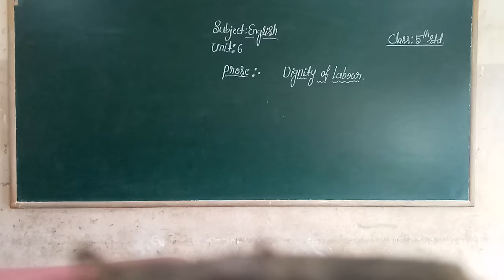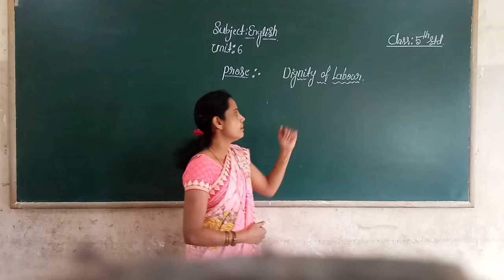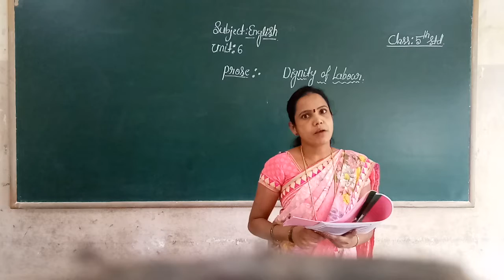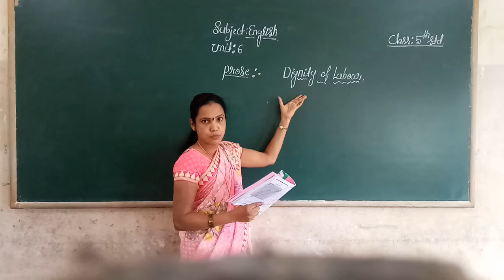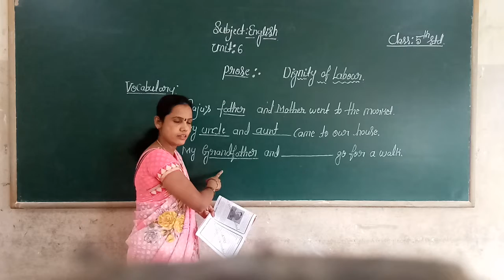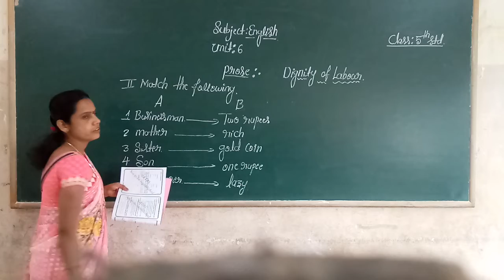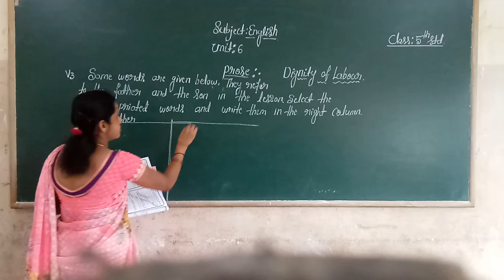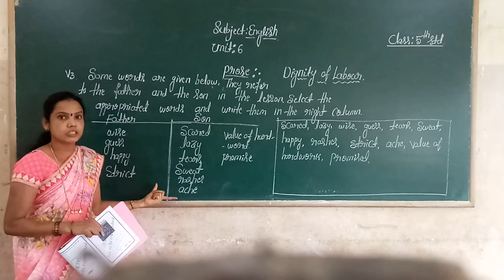5th English Dignity of Labour part 2 class by Chandramathi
5th English Dignity of Labour part 2 class by Chandramathi